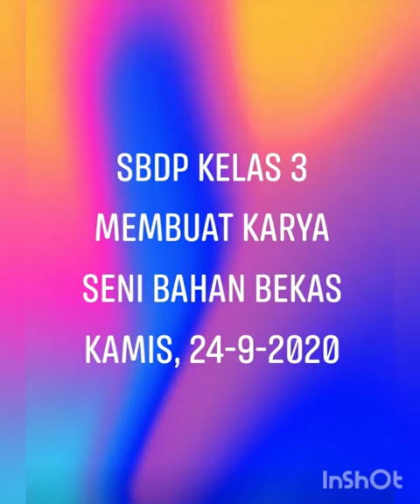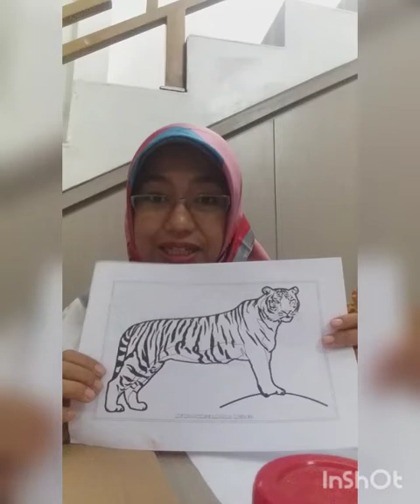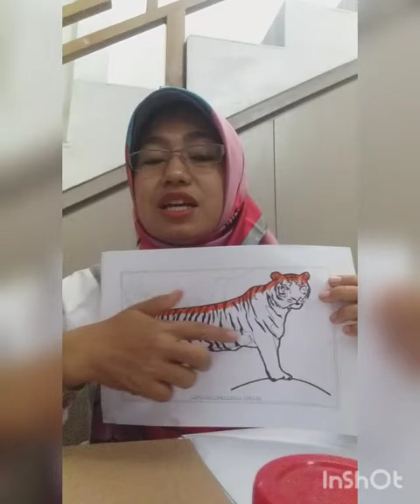SBDP Kelas 3 Membuat Karya Seni dari Bahan Bekas